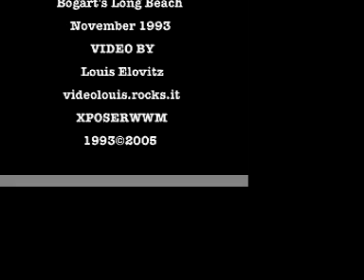PHANTOM CHORDS Dave Vanian 1993 Kiki Moretti Interview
Exclusive Interview By Kiki Moretti
Kiki moretti
A Film By
Video Louis Elovitz
THIS WEBCAST HAS ARTISTS' PERMISSION